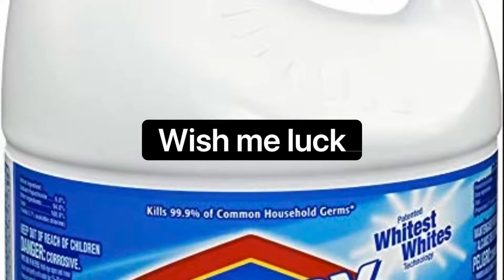Yeet my feet